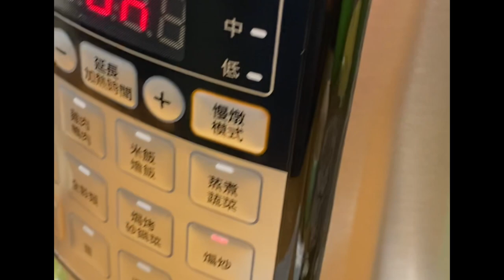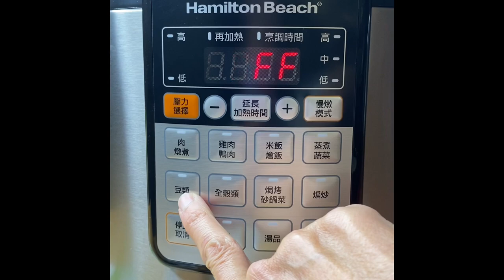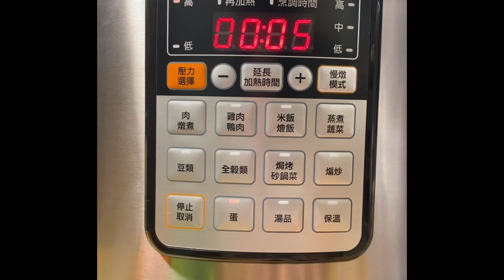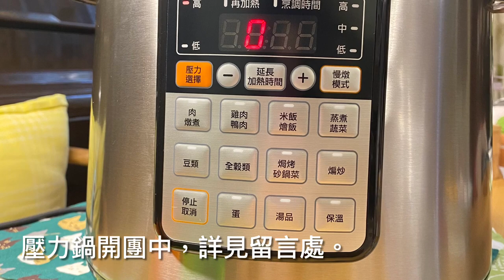壓力鍋來煮炊飯一點都不費力～團購至2023/2/14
用壓力鍋煮白飯，示範過～
只需要五分鐘左右時間
是好多忙碌媽媽們的好幫手

現在我來帶大家做一點更不一樣的
可以一鍋煮，全家吃～

高麗菜炊飯
我使用了蝦米、新鮮香菇、四季豆、高麗菜
還可以加肉絲～其他你喜歡的蔬菜都可以的～
千萬不要受限。

炊飯的撇步在：料要先炒香，米倒入融合香氣之後
執行煮飯步驟

都在影片中。

水量的話，平常我們是一比一
但是記得做炊飯，不管你是用什麼鍋子
水量都要稍微少一點
因為我們炒的料、蔬菜都會有水分的～

這一台壓力鍋有一個煸炒功能
因此可以直接在鍋子裡頭操作
不用洗鍋，而且其實這樣才會香～

也因為有這樣的功能，我的野外露營咖朋友告訴我
這樣帶出去超方便的～

可以煮湯可以煮飯，可以炊飯可以蒸蔬菜

只要加買一個內鍋，就通通解決！

ㄟ！真的是好方法～

現在開團中，錯過了我也不知道何時可以再優惠～

產品:漢美馳多功能氣炸烤箱&多功能壓力鍋

團購日期: 2023/02/01-2023/02/14

價格:團購價3580元&團購價2580元